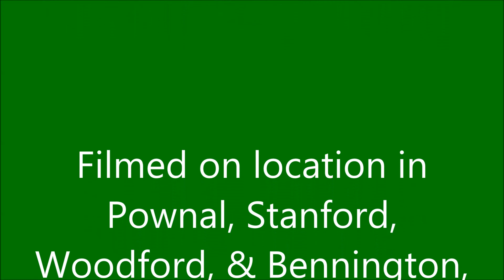Icy Wheeling Trip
It was a sunny and warm day for February 7th.  I received a waterproof action camera for my birthday and this was my first trial.  I secured it to the front bumper of barese420's Tacoma.  I will have some cool footage in the future as I mount this camera in different positions never before seen here.